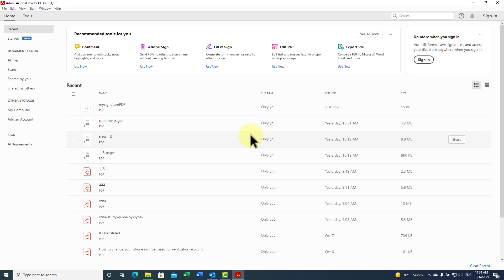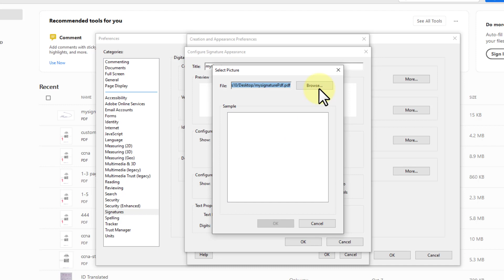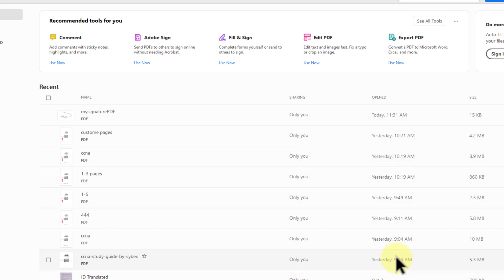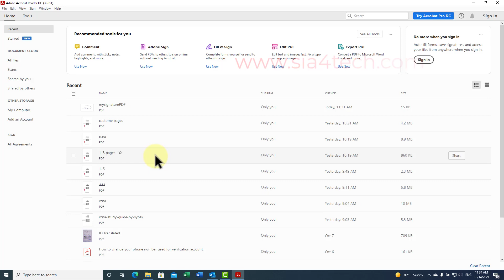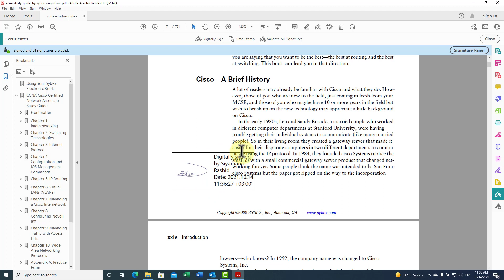Use Adobe Reader as Pro, get your digital signature now!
Use Adobe Acrobat Reader Like a Pro.
in this video, I will show you how easy to create a digital signature and sign digitally your pdf files.